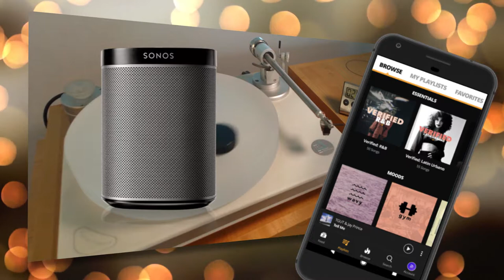New Channel, The Audiophile Barista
This is my first video so be gentle.
In this video I share with you my thoughts on this channel.

- This channel is about all things audiophile.
- This channel is about all things coffee.
- This channel is all about enjoying audio and coffee.

AUDIOPHILE:
Someone who is interested in getting the best sound of his audio system.

BARISTA:
Someone who likes to prepare and drink coffee.

AUDIOPHILE BARISTA:
Someone who likes coffee with his music and music with his coffee.